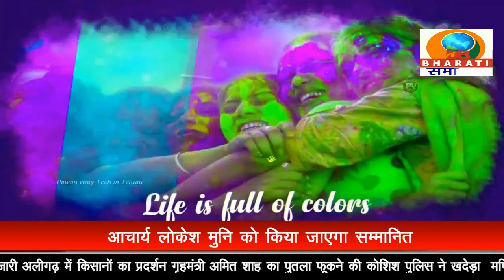जनपद हरिद्वार उत्तराखंड की तरफ से होली की हार्दिक शुभकामनाएं